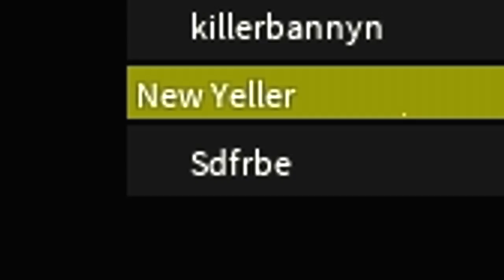Roblox Blood Moon Tycoon - RIP MY SQUIRREL FRIEND!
If you want to have a go yourself, click here to play it

I STREAM REGULARLY ON TWITCH. Don't forget to click the notification button to receive a message whenever I go live!

➢ GET THE HUMBLE MONTHLY BUNDLE AND HELP ME OUT IN THE PROCESS!

➢ SAVE 5% ON A NEW GT OMEGA GAMING CHAIR BY USING THE CODE "SNAKE" AT CHECKOUT